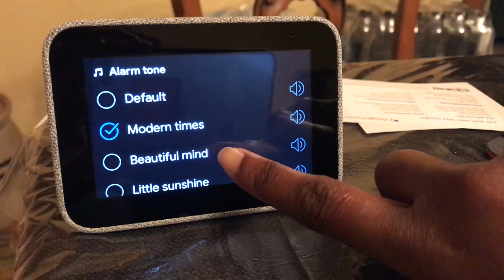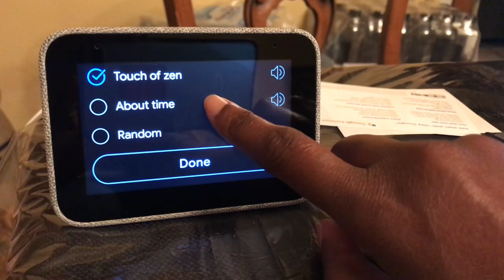Lenovo Smart Clock Ringtones